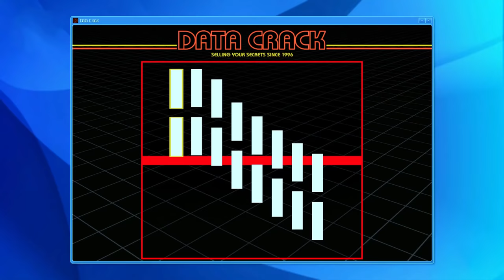GTA 5 : SHINCHAN and FRANKLIN become BILLIONAIRE IN 24 HOURS | THUGBOI MAX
GTA 5 : SHINCHAN and FRANKLIN become BILLIONAIRE IN 24 HOURS

THANKS FOR YOUR SUPPORT GUYS YOU ALL ARE AMAZING.